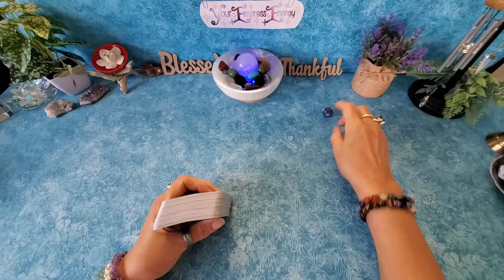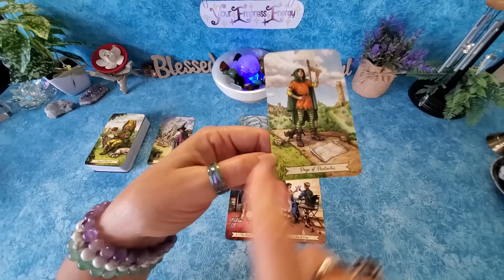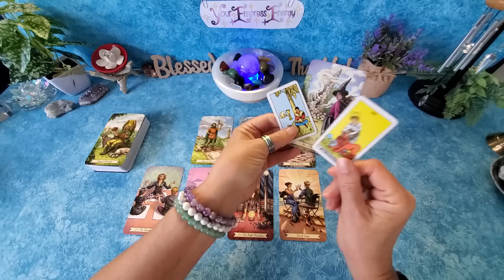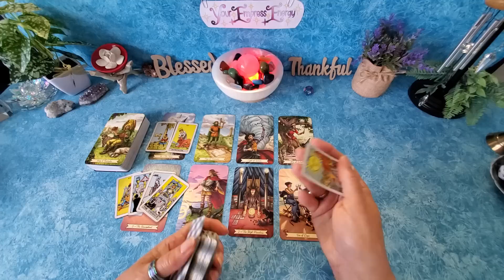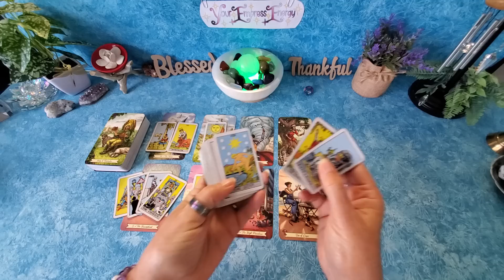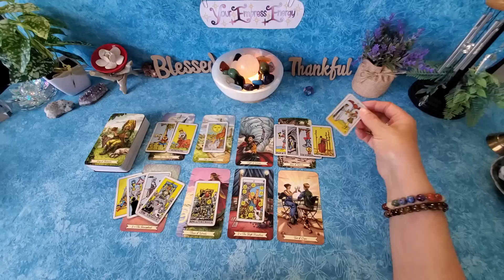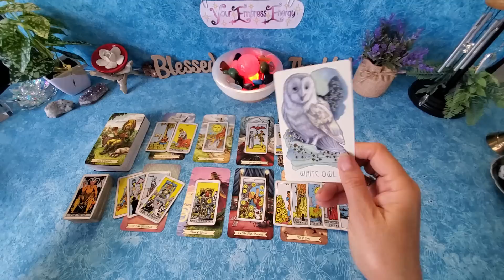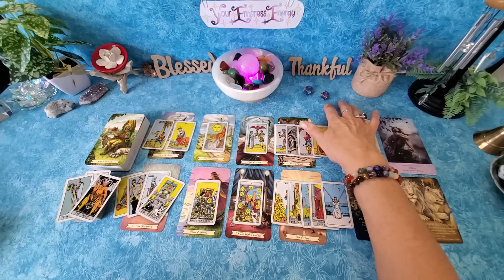LIBRA ♎️ YOU are tearing down THIS tower!